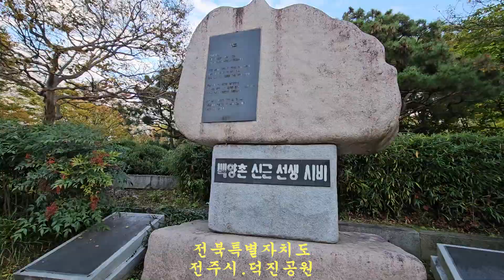여행/전주 덕진공원/덕진호와연꽃/전북 특별자치도 전주시 덕진구 권삼득로 390-1/2024.11.18.